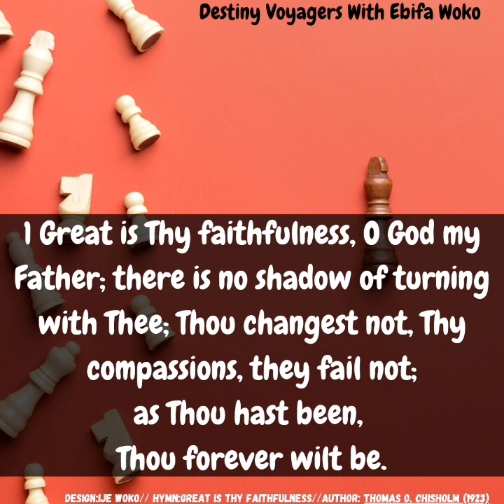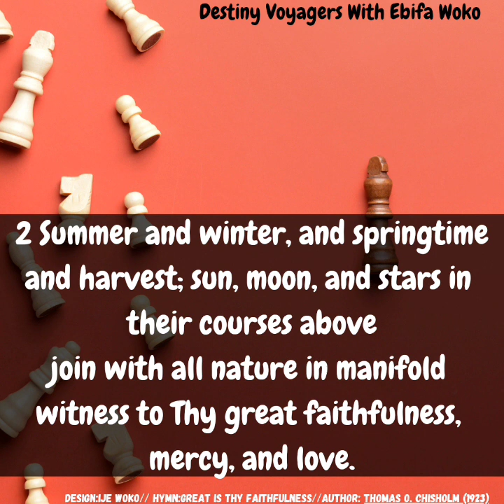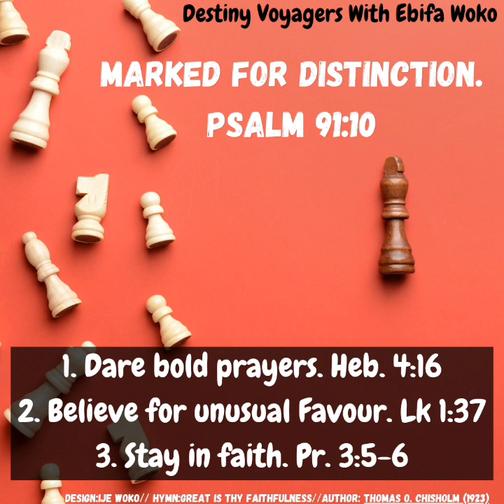Marked for distinction (Favour power series- 23rd October 2023)